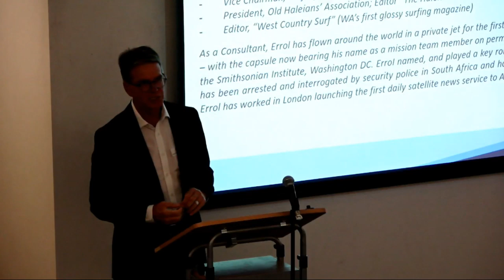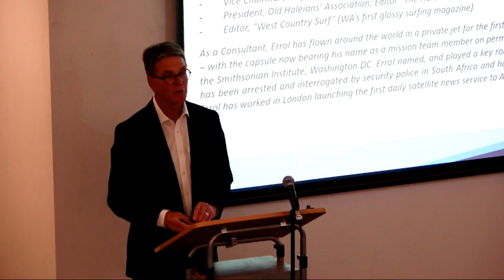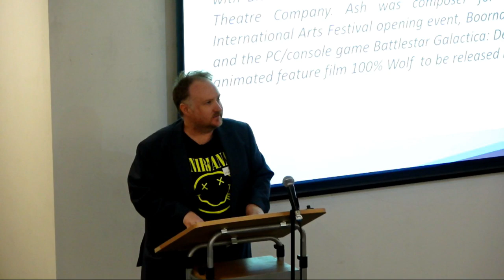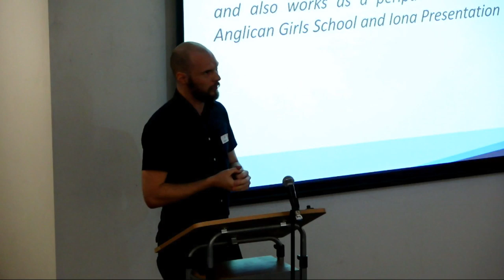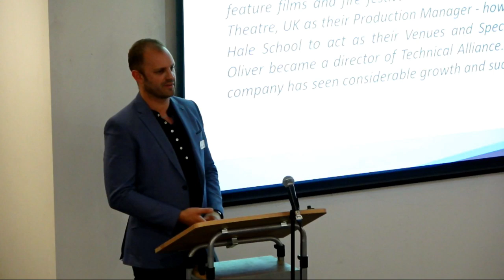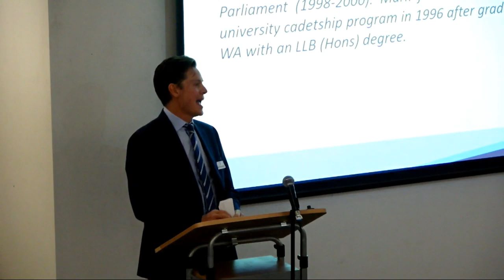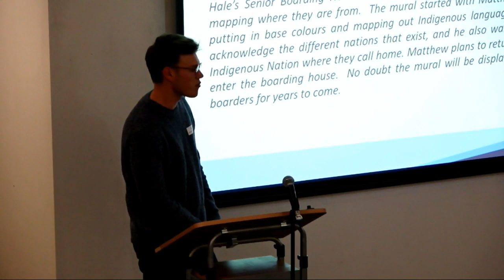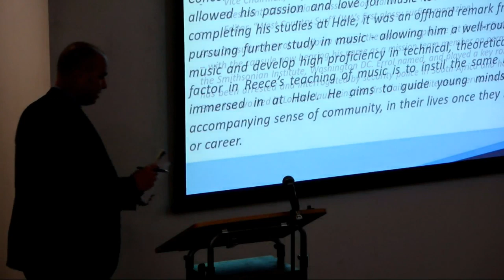Careers Investigation Series: Creative Arts/Media & Entertainment